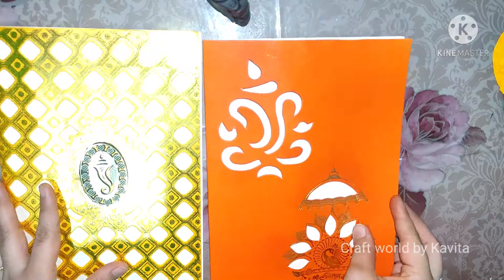Wedding card craft ideas|| Best out of waste|Zero budget craft idea